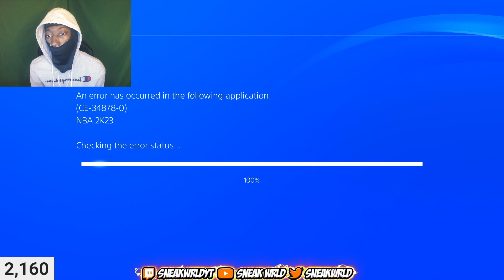For every GREEN I add a SHOOTING BADGE but if I miss my badge count resets! Crazy NBA2K23 Challenge!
Anyways,

Dropping off trash talkers is hilarious and funny and gives off even more laughs :)

Not Nba2k23, but Legend Derrick Rose Build, or any other challenge like that. Playing on the 1v1 COURT in NBA 2K23. NBA 2K Tik Tok Surprises me / A 30 foot player has a maxed out build / Pro Stick on Next Gen is a cheat code!!!

- NBA 2K23 BECOME A DRIBBLE GAWD
- NBA 2K23 NEW SECRET BADGE UNLOCKED
- NBA 2K23 1UNLIMITED STAMINA BAR